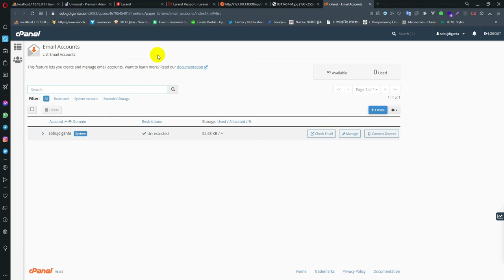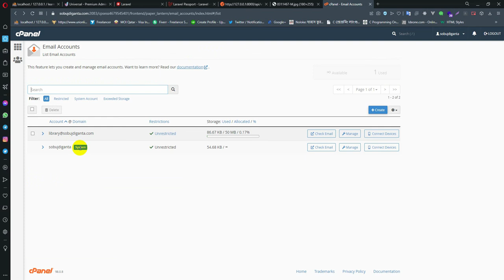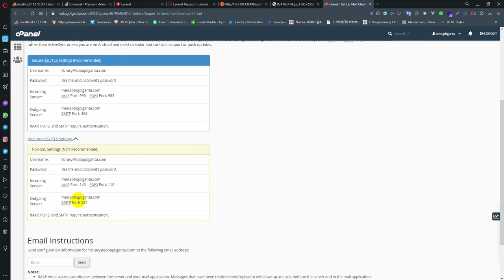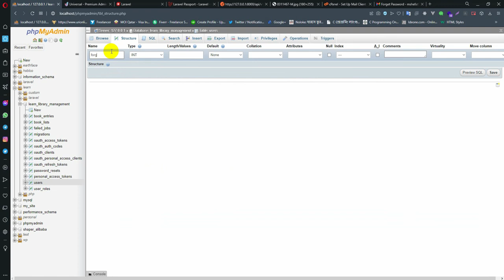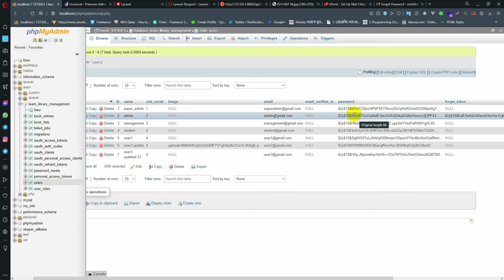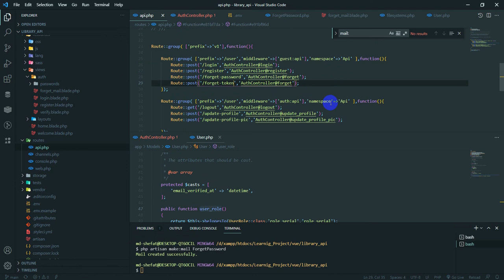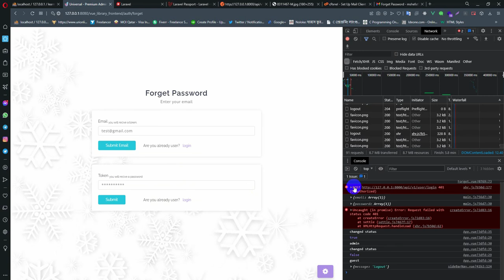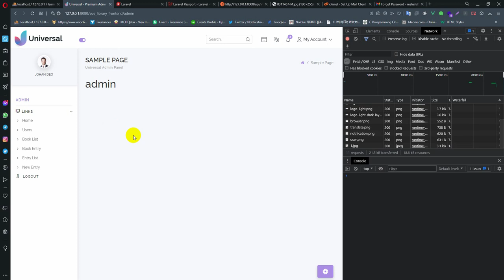Laravel - Vue3 - Multiauth library management 16 ( send email, forget password )